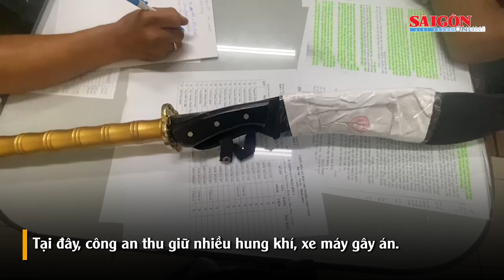Bắt nhóm tuổi “teen” dùng dao chém người cướp tài sản để tổ chức sinh nhật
Ngày 8-7, trinh sát Đội 3, PC02, Công an TPHCM cùng Công an huyện Bình Chánh ập vào căn nhà trọ ở quốc lộ 50, huyện Bình Chánh bắt giữ Võ Văn Tuấn Tài (SN 2002, ngụ tỉnh Long An) và 6 người khác để điều tra về hành vi “Cướp tài sản” và “Không tố giác tội phạm”.